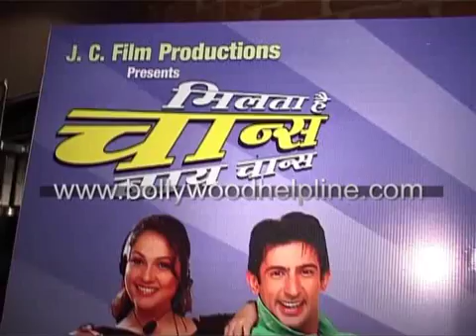Music Launch Milta Hai Chance By Chance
Music launch held of film Milta Hai Chance By Chance in the presence of cast and crew of the film.Actress Gracy Singh,Khayali,and others.